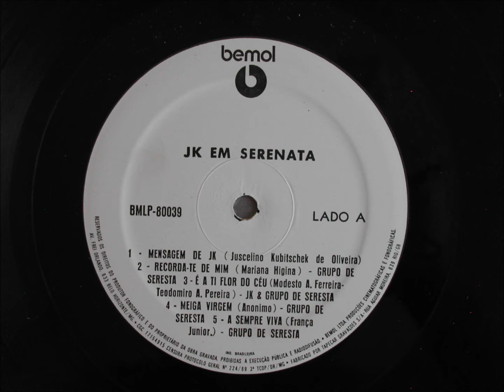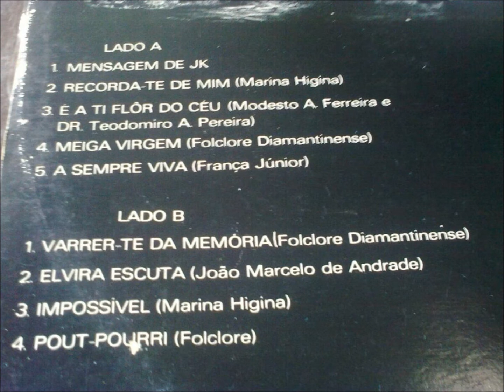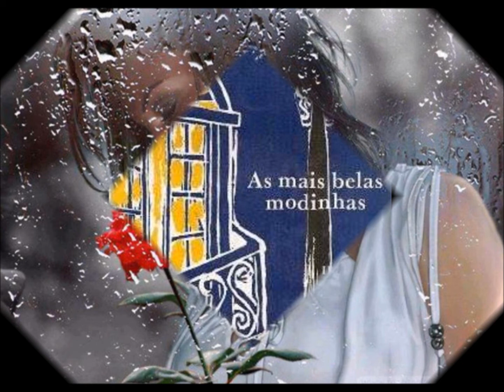VARRER-TE DA MEMÓRIA - GRUPO DE SERESTAS DE DIAMANTINA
J;K. EM SERENATA
JK E O GRUPO DE SERESTA DE DIAMANTINA
DISCO LP BEMOL BMLP 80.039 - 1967
GRUPO DE SERESTA:
Violão: Sandoval Alves, Raimundo Proença e José L. Figueiredo
Cavaquinho: José Raimundo Reis -- Clarineta: Hamilton Pereira
Flauta: Boanerges Meira -- Vozes: Yonne Lopes, Fabiano Pimenta,
Terezinha Lopes, Antônio Leite, Jarina Mandacaru, Danilo Faria,
Juracy Baracho, Jayme de Moraes, Maria Lúcia de Azevedo, José Maria
Bacelar e Geralda Nascimento -- Direção: Yonne Lopes e Crisantino Dionísio Gomes -- Supervisão: Serafim de Melo Jardim
Solista: Fabiano Pimenta
VARRER-TE DA MEMÓRIA
(Domínio Público)

Eu varrer-te da memória nunca, nunca!
Eu deixar de  te amar, nunca farei!
São saudades e paixões que as consomem
Faz lembrar, compartilhar do meu sofrer!
Desprezar-te, meu amor, nunca farei!
Luto, sim, lutarei até morrer!
Ainda mesmo depois de morto quero amar-te
Só minh'alma poderá te convencer.
Se tu dormes, eu velo e choro a sorte.
Se tu sonhas. Eu só penso em meu penar.
Se não me amas, eu te amo até a morte
Se tu gozas, eu não sei o que é gozar

(VIDEO DE ANTÔNIO AUGUSTO DOS SANTOS, ANTONIO BOCAIUVA ANTAUGSAN, DIVINÓPOLIS, BOCAIÚVA, MINAS GERAIS. FOTOS E IMAGENS DA INTERNET. -- Informações adicionais colhidas no livro As Mais Belas Modinhas, de Milene Antonieta Coutinho Maurício -- 1977 -- Montes Claros -  Em 10/04/2014
Em memória dos seresteiros de Bocaiuva, Minas Gerais.  Em Bocaiuva esta e outras belas modinhas eram cantadas por Zé de Cirilo, Brasélia, Glória Vieira, Maria do Rosário, Carmélia de Bento, com o acompanhamento musical de Heitor Otaviano (clarineta), Zé Gomes de Matos (Zé Felão). João Chaves, Zé de Olegário (bandolim), Zé de Cirilo (violão), Edson Murta (bandolim), Carrim Murta (violão), Dezinho Froes (violão)